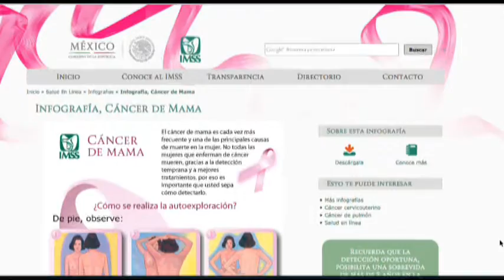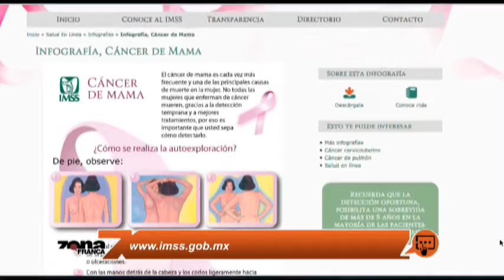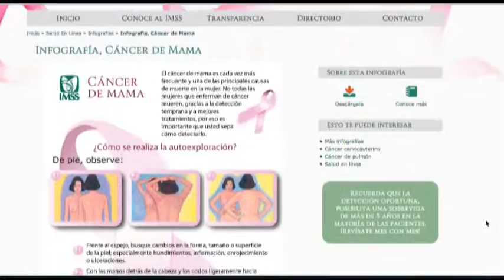Dr Arturo Hernández Coord Auxiliar, Prevención y Atención a la Salud IMSS Cancer de Mama